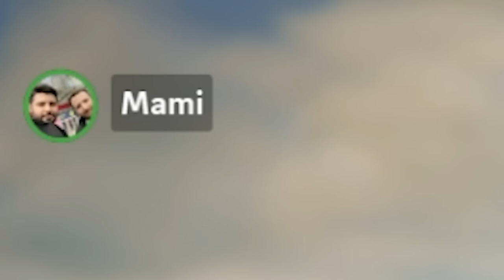EKİPLE TWERK İDDİALI GTA V PLAYLIST! | Barış Can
@SASUKEPubgMobile , @narutg , @CioPubgMobile , Mami, Mavi, Gazi, Tohru ve dahası ekiple Twerk iddialarının konuşulduğu, 3 parkur 1 face to face'in olduğu kanser mi kanser bir playlist oynadık. Keyifli seyirler...